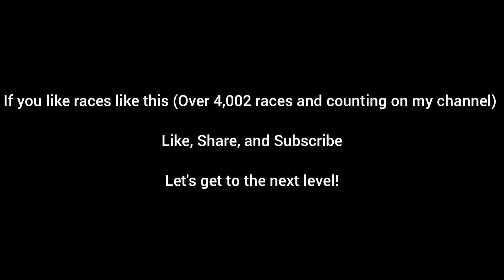Shelby GT350 E85 vs 2020 Supra DP E30